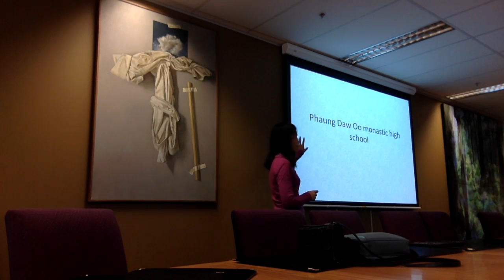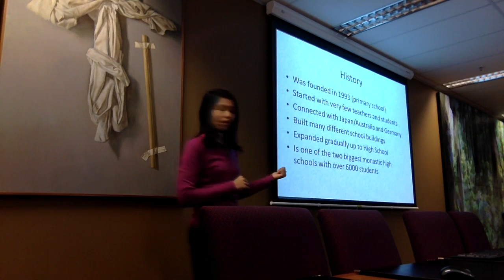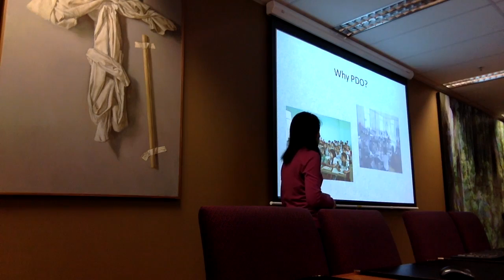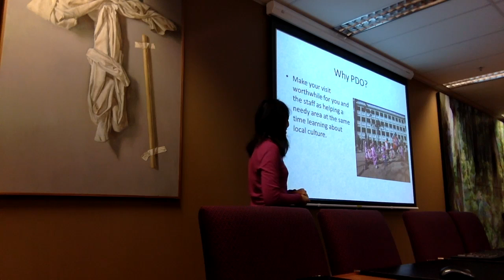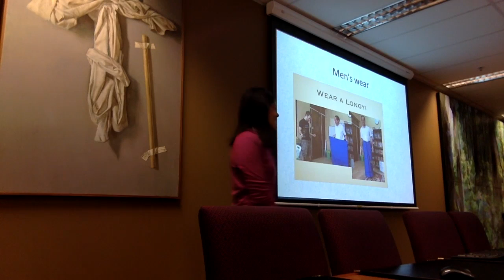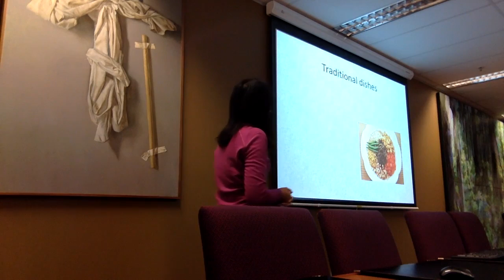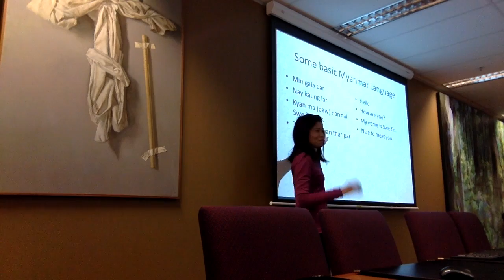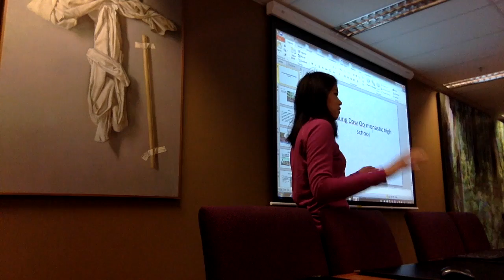Swe Zin Myanmar placement presentation